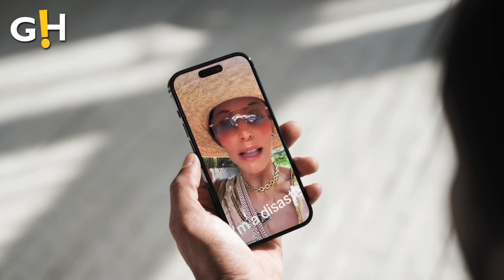Bethenny Frankel Stuns in St. Tropez with Daughter Bryn | Entertainment News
Bethenny Frankel flaunts her toned physique in a swimsuit while vacationing in St. Tropez with her 14-year-old daughter Bryn. The reality star-turned-mogul soaks up the sun in style!